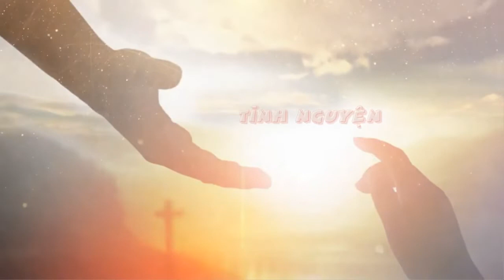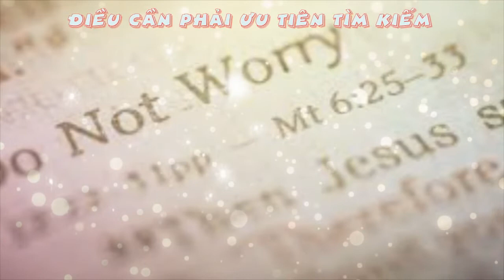ĐIỀU CẦN PHẢI ƯU TIÊN TÌM KIẾM - MATHIO 6: 25-34 - MS ĐINH THỊ YẾN - TĨNH NGUYỆN 27.06.22' - LĐTGPÂ